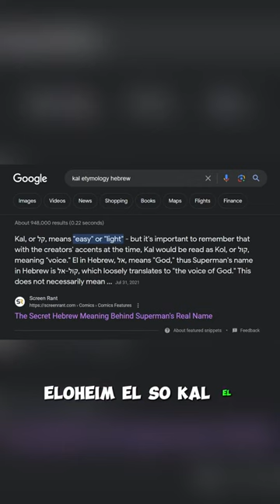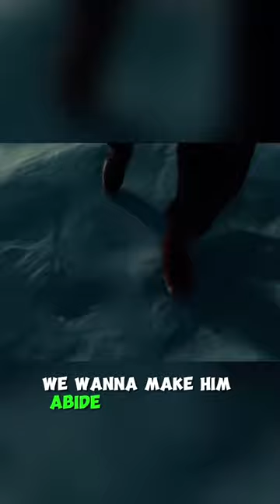Superman God's Reincarnation 👁️🤯👇